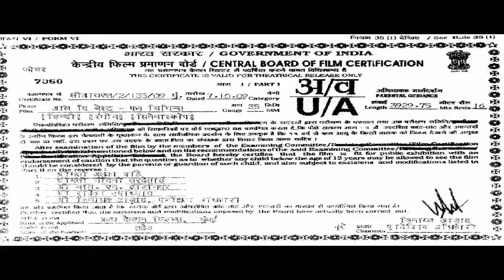comedy scenes from:- All the Best Movie Sanjay Dutt, Ajay Devgan, Fardeen, Johnny Lever,Sanjaymishra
All the best - Movie is known for its versatility and choice of actors such as Sanjay Dutt, Ajay Devgan, Fardeen Khan, Johnny Lever and Sanjay Mishra. All the actors's comic timing was perfect that's why this movie is one of the funniest comedy movie of bollywood.

Enjoy the laugh riot.